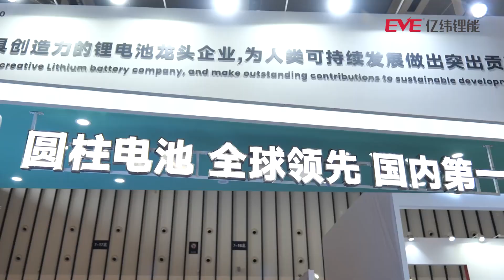Explore the digital factory of EVE's cylindrical battery, realizing infinite possibilities for life!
Technology leads a better future!